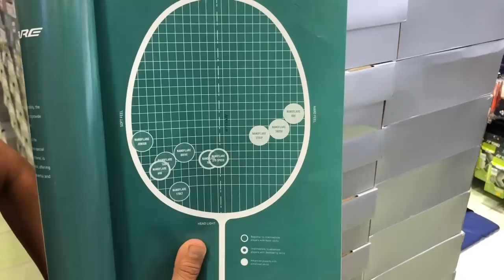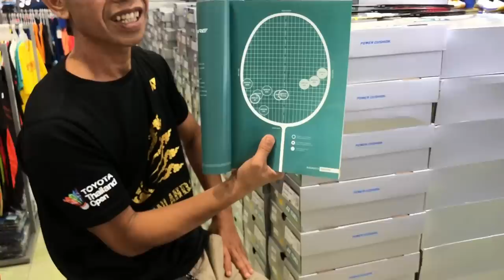Champion choice Racket | Lee Yang & Wang Chi-Lin | Badminton Men Double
Yonex Thailand open
Toyota Tahiland open

YONEX Nanoflare